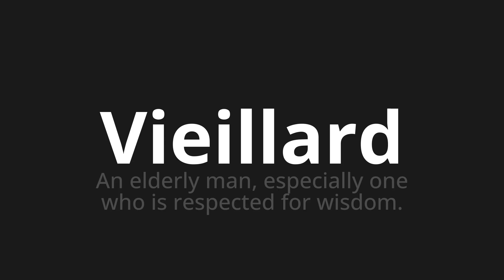How to pronounce Vieillard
🌍 Learn a new language now Master the Pronunciation of 'Vieillard Which Means old man' - which means : An Elderly Man, Especially One who is respected for Wisdom. 📝 with @HTPronounce 🎓🗣️ - [Your Guide to French]

Learn to pronounce 'Vieillard' perfectly in French with our easy and engaging tutorial by @HTPronounce! 📖📽️ In this comprehensive video, we provide you with native speaker examples 🗣️👂 and phonetic breakdowns 🎵 to ensure you get the pronunciation just right.

How to say Old man in French